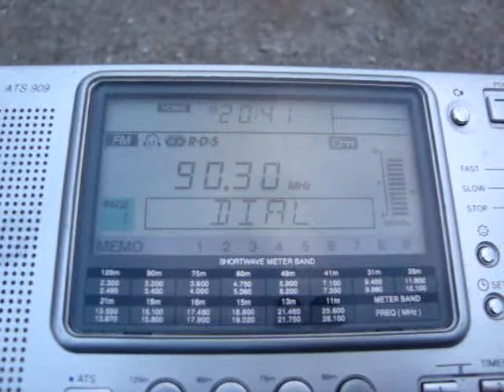Cadena DIAL Santander 90.3 - received in Germany (1600 km)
transmitter: Santander, Spain
style: Soft AC
qsl: yes

remarks: Cadena DIAL is part of PRISA Grupo (Promotora de Informaciones, Sociedad Anónima) and operates numerous frequencies all over the country. Their sister stations are Los 40 Principales, M80radio, Cadena SER, máxima fm, RadioLé and also ONA FM in Catalunya, formerly known as Ona Catalana.